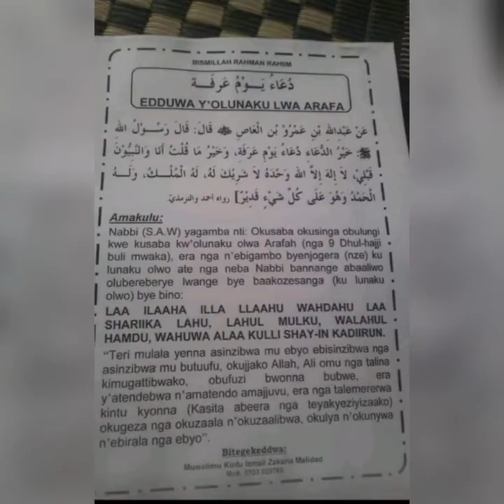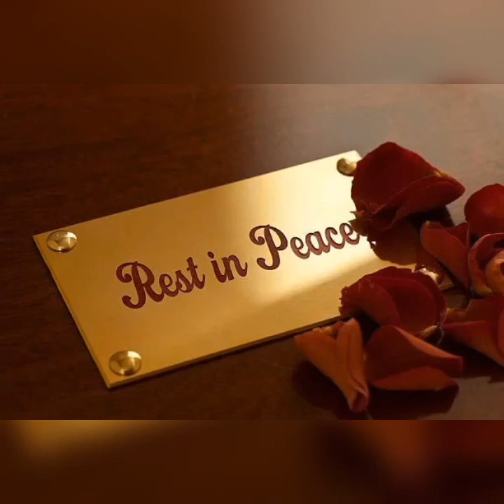Hon zaake gives covid relief to his people/grace khan Ali mu love /rip best pupil/idi Mubarak